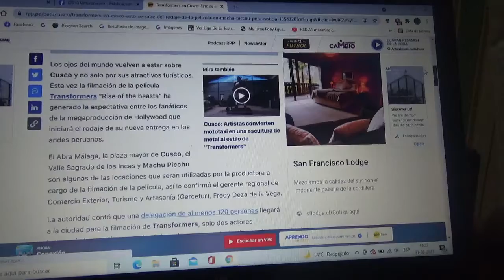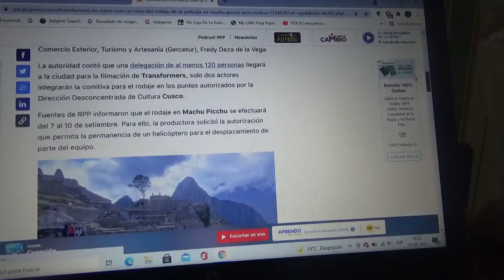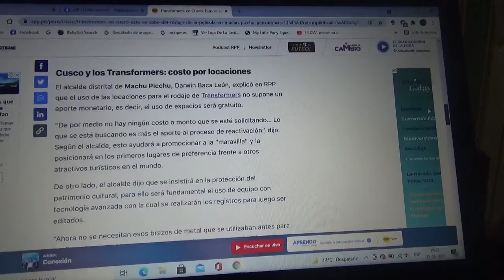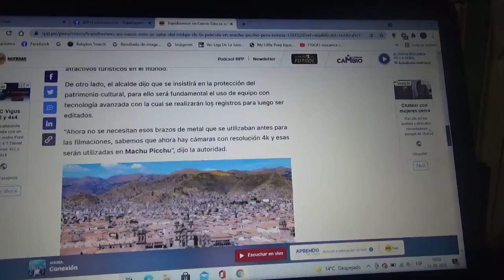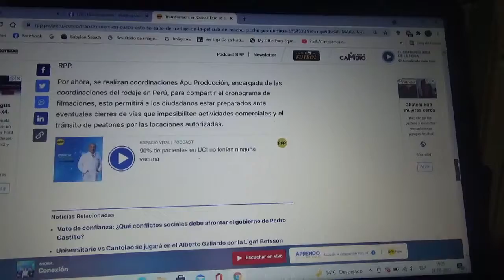Transformers Rise of the Beasts se filmará en Machu Pichu y en el Cusco Perú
Lugares turísticos de Perú como los mencionados Machu Pichu y la Plaza Mayor del Cusco serán los escenarios para la 7ma película live action de Transformers